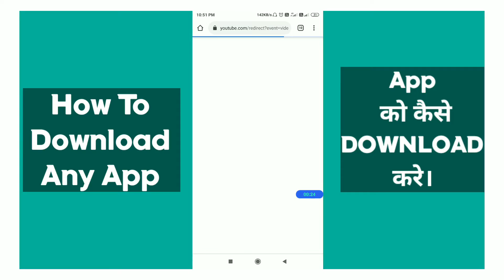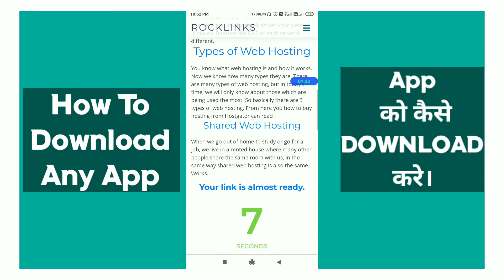How to Skip Ads Any Link ShortnerAnd Download Any App||Ads Ko Skip Kaise Kre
Doston is video mein Ham aapko bataenge ki aap Kisi bhi link per click करके  aur ads quiz skip करके application ko kaise download kar sakte ho apne phone mein to doston aap kisi bhi link per click karke app ko download kar sakte hain aasani से thanks for watching my videos

Related Quries
                            ◦•●◉✿ Your Questions ✿◉●•◦
how to remove ads from youtube
how to block youtube ads youtube par add kaise band kare
 how to stop ads on youtube
 how to remove youtube ads
 how to block ads on youtube y
outube ke ads kaise band kare
how to remove ads in youtube

Channel Name 👉TECHNICAL DK
OWNER NAME 👉 DEWENDRA KUMAR VERMA
 RESIDENCE    👉(VARANASI ,UP ) INDIA